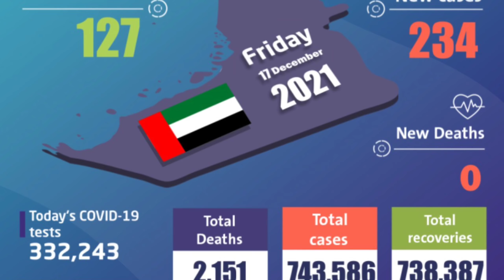UAE Tamil News | 17 December 2021| UAE News rules for Non Muslim people | Race Tamil News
About Race Tamil News :
                Gulf countries all news latest update , Gulf Tamil news, Dubai Tamil news ,OmanTamil news, Kuwait Tamil news ,Uae Tamil news,  Bahrain Tamil news, Saudi Arabia Tamil news, Singapore Tamil news, Malaysia Tamil news, Saudi News streams Latest News, Current affairs of Saudi Arabia, other gulf countries & Tamil Nadu, Visa News, Breaking News, Exchange currency News,Indian Expatriates latest news , Visa News , Tourist visa , Visit Visa news Family Visa News , India Travellers Entry Exit latest Rules update News Sports News,Uk international Flights News , Europe Countries Flights news Tamil , Russia Tamil news , Maldives Tamil News , Arab countries Tamil news , Civil Aviation latest update , Air bubbles Flights News Gold Rate Today News, Airlines latest, Banking details, Health insurance, Online Bank, Flight News ,Vande Bharat mission, Business News, Tamil viral videos.